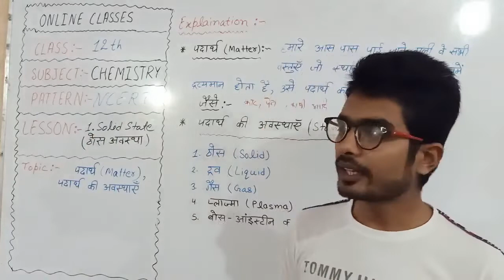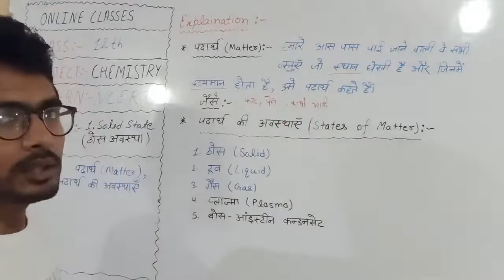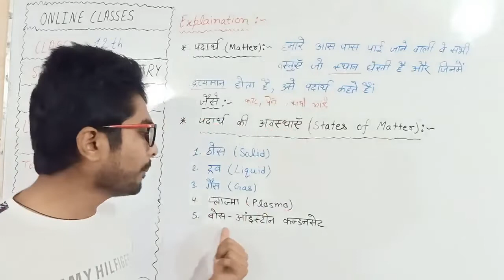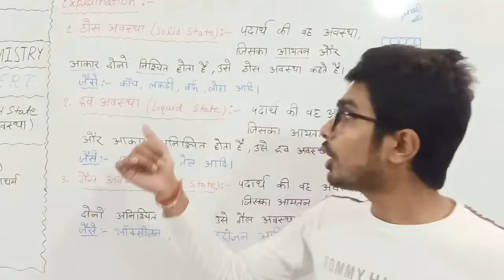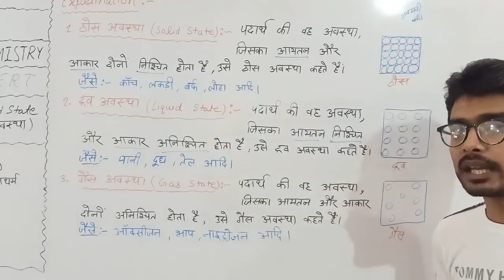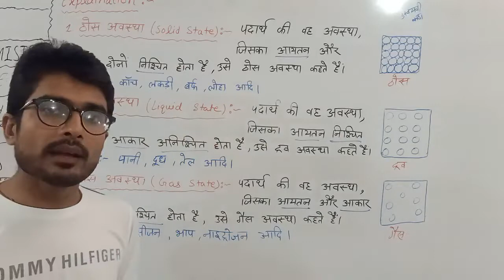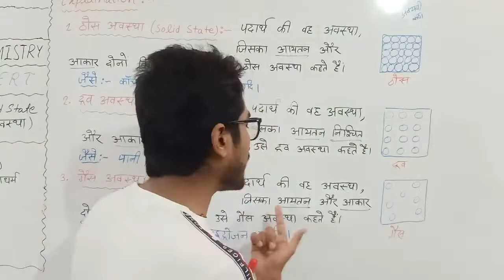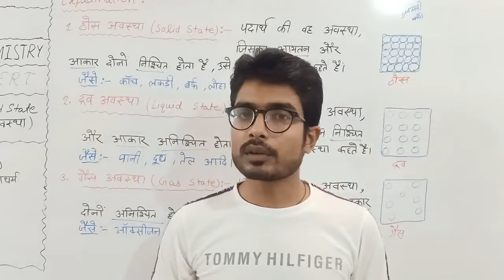NCERT 12th Chemistry 1.2 पदार्थ | पदार्थ की अवस्थाएँ | Matter | solid | liquid | Gas | Plasma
NCERT 12th Chemistry lesson-1.Solid state (ठोस अवस्था)